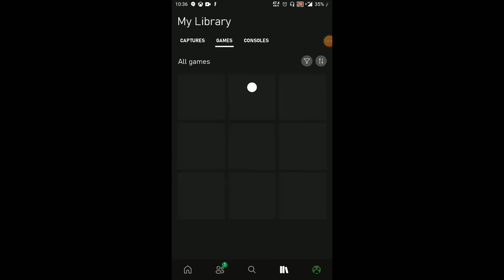fortnite mobile again(2)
CODE DYLAN IN THE FORTNITE ITEM SHOP